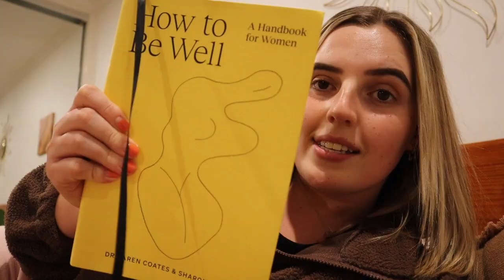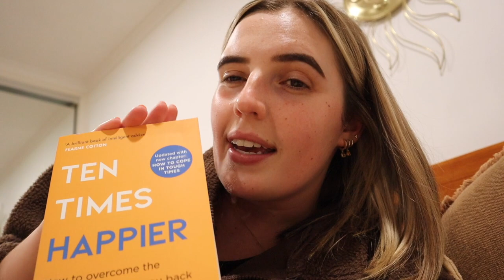I'M BACK !! life updates, healing, spin class + what I've been doing to get myself feeling better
finally back filming after almost a month off. A much needed break to gather myself & address some things in my personal life. Remember you only see a small amount of someones life online. Please be kind with your words x

F A Q:
Where is my necklace from? Ana Luisa
Where are my earrings from? Ana Luisa
Where is my bedspread from? Spotlight

- Love G
xxxx